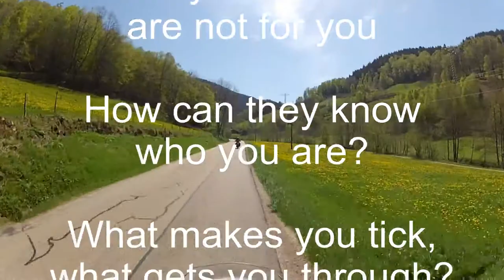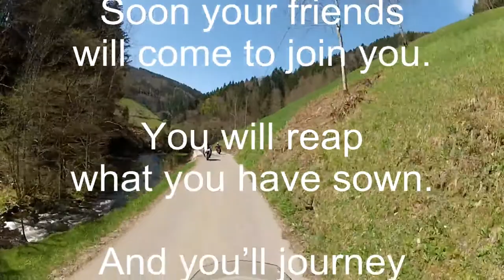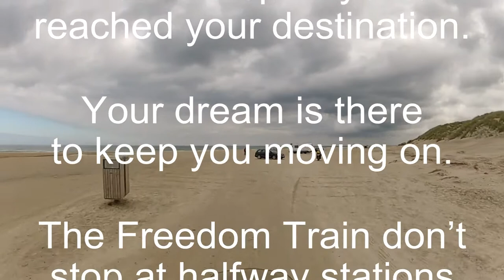Kjell Torbiörn - Free to be you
This video has been artfully crafted by my very good friend Bertil Thulin of Sweden, to the theme of the freedom of the motor-cyclist. Bertil lets his bike loose along pristine Alpine roads, to eventually reach the wide North Sea horizon and an endless beach in Jutland, Denmark. Some trip!

This song was recorded at Big Jambo Studios in Stockholm, Sweden, whose Director, Jouni Niemi, has put all his talent and creativity into building the instrumental and vocal backgrounds - the latter superbly supplied by the choral 'Vocalize' (Josefin Bodell-Werneker, Karin Björk, Björn Sjöstrand and Maria Åkerqvist).

I would wish for this song of mine - for which Barry Tulett co-wrote the lyrics - to carry a message of freedom to the world. Don't believe the nay-sayers! Freedom grows from day to day in the world despite many setbacks, simply because our hearts crave it. So please feel free to make YouTube versions of the song for your particular cause of freedom if you wish.

Kjell Torbiörn